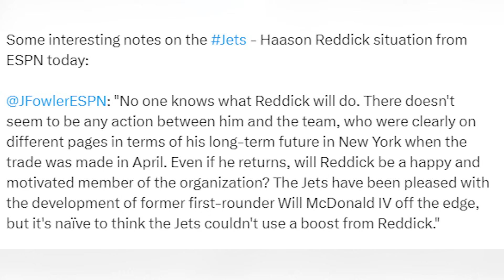Robert Saleh WON’T Rule Out Haason Reddick, Aaron Rodgers Discusses Return | New York Jets News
Matt O'Leary discusses Haason Reddick, Aaron Rodgers and more from Robert Saleh's press conference.